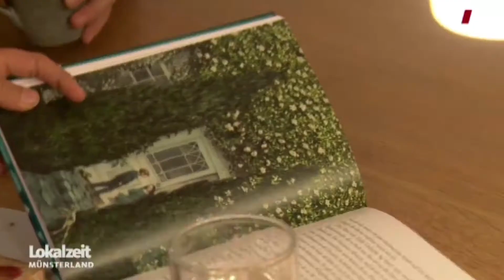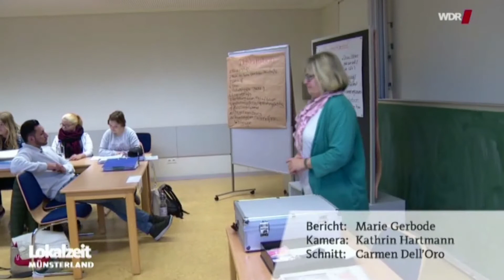Clemenshospital: Teilzeitausbildung in der Krankenpflege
Die Zentralschule für Gesundheitsberufe St. Hildegard in Münster Hiltrup bietet als eine der ersten Krankenpflegeschulen in Deutschland die Ausbildung zur Gesundheits- und Krankenpflegerin bzw. zum Gesundheits- und Krankenpfleger in Teilzeit an.